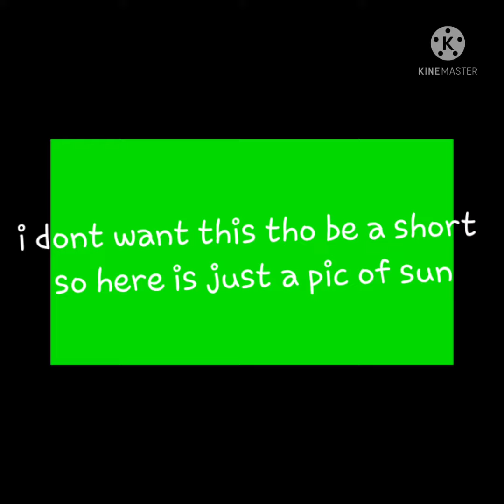sun with a hat?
credit for the pic : babyzone